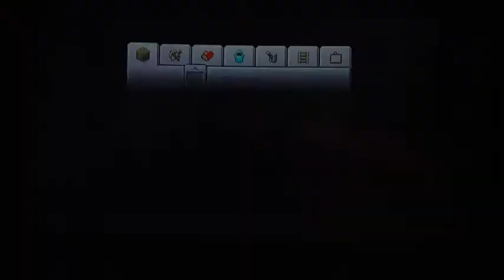Allied Assasians 2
Getting resources